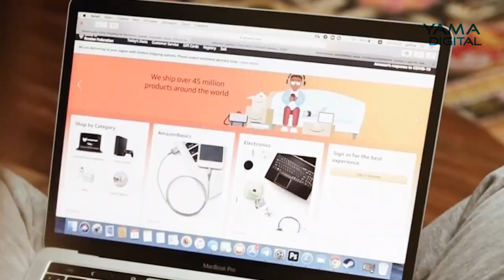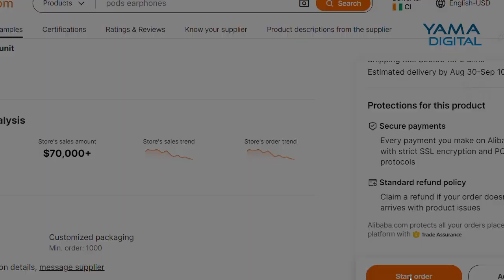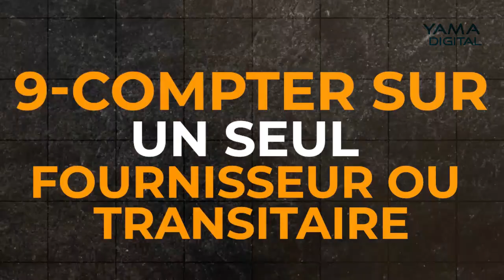Alibaba : 10 Choses à Connaitre avant de Commander en chine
Dans cette nouvelle vidéo,
dans cette nouvelle vidéo je vous montre  10 choses à mettre en place pour éviter la faillite

J’ai moi-même appris ces leçons parfois de manière difficile, mais elles ont révolutionné ma manière de gérer mon e-commerce. Imaginez que vous êtes sur le point de faire un achat à l'autre bout du monde, mais que de simples erreurs pourraient tout faire basculer. Dans cette vidéo, je vais vous dévoiler les 10 choses cruciales à ne jamais faire si vous voulez réussir vos achats en Chine. Ces conseils sont le fruit de plusieurs années d'expérience et pourraient bien être la clé de votre succès.
 00:00 intro
00:45 Vouloir se jouer les juges des gens
01:08 Configurer l'achat directement
02:10 Ne pas avoir de bon transitaire.
03:40 Ne pas tester le produit
04:59 Ne pas vérifier les informations sur le produit et le fournisseur.
06:13 Compter sur ses amis pour importer
08:15 Partager son produit gagnant facilement à tout le monde
10:18 Ne pas se former en création de contenu et en vente.
12:03 Penser réussit facilement sans problème
13:59 Faire confiance à un seul fournisseur